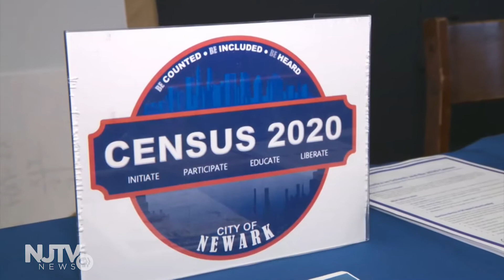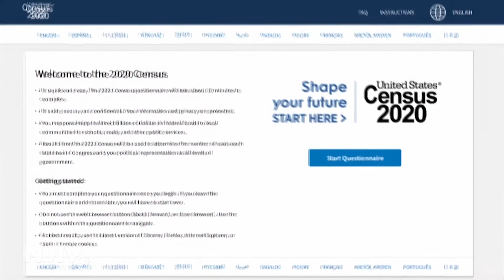Montclair State students eager to help 2020 census efforts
The upcoming census is inspiring kids to count heads -- especially in historically hard-to-count areas where residents stand to benefit the most from being counted.